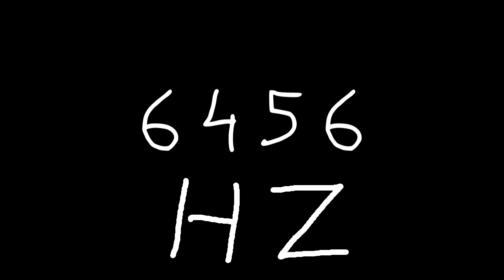6456 hz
Just sound.

chords
sounds
noise
tone
noises
tones
audio
wave
waves
sin
sine
sinus
sinoid
heart
heartbeat
resonancy